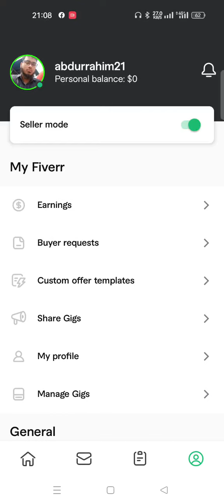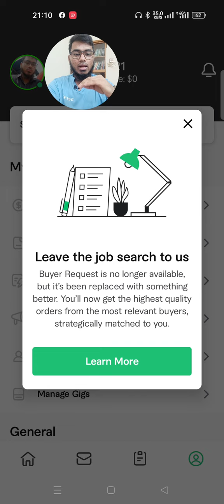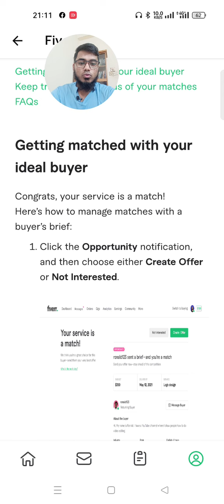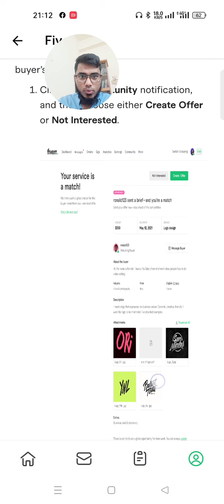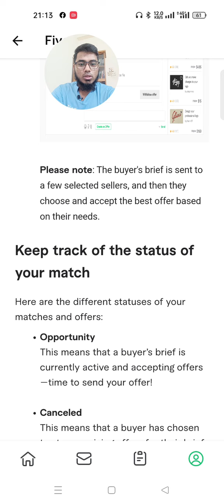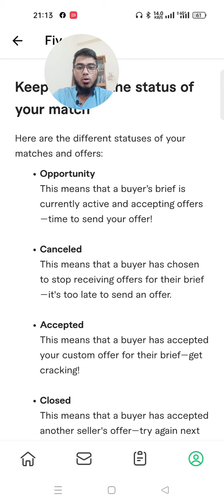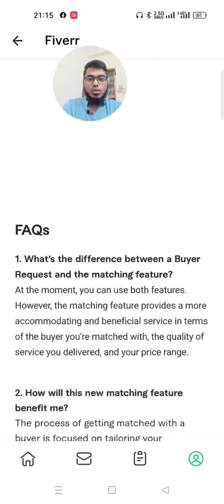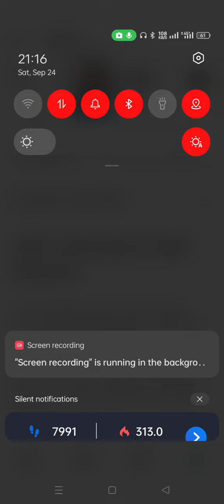bidi card online application 2024।।fiverr full course in bd 2024।arco institute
I can help to  to start your freelancing career. I will training you some basic work to start your freelancing career.  like, lead generation,  digital marketing,  social media manegment, canva design, etc.  Then train to advanced work, like Design, Video editing, web and app design and development, seo, etc.
I am a freelancer and computer science students.
If want to earn money or you want to be a freelancer.

👉I HOPE GUYS INJOY THIS"

▶ Dont forget to this channel for more update.

👉Connect us

AR. 👍🥀